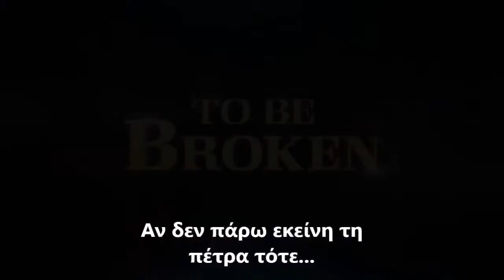Descendants 3 - Trailer (2019)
Descendants 3 is an upcoming Disney Channel Original Movie, the sequel to the 2017 film Descendants 2, and the third and final installment of the Descendants trilogy. It was written by Josann McGibbon and Sara Parriott, who also served as executive producers on the project. The film will be directed by Kenny Ortega, who will also serve as executive producer and choreographer. It will release in August 2, 2019.